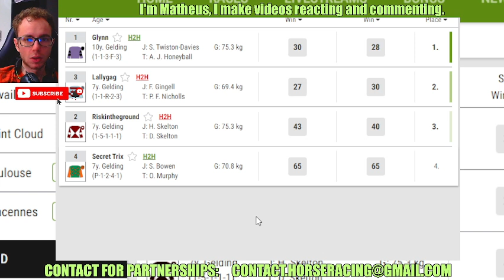Glynn wins at Newton Abbot Sep, 20 2024 replay